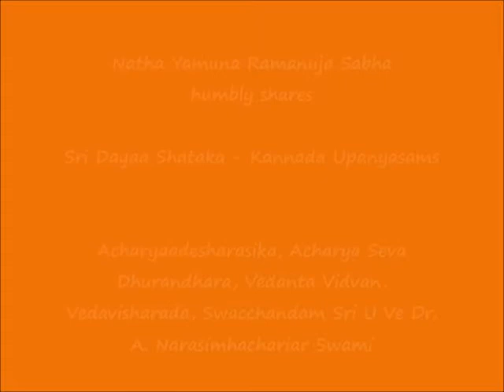32 – KANNADA – slOkAs 61, 62 - Sri Dayaa Shataka Upanyasams